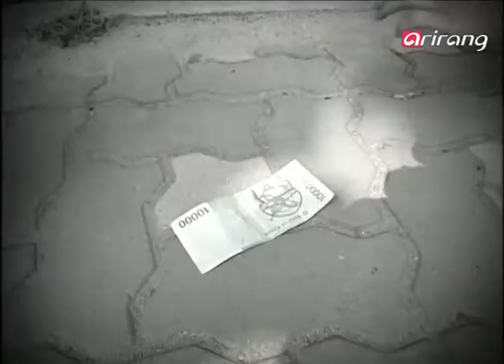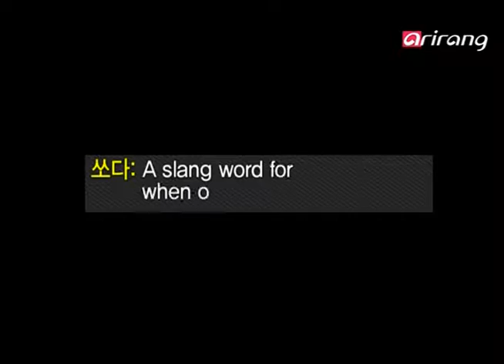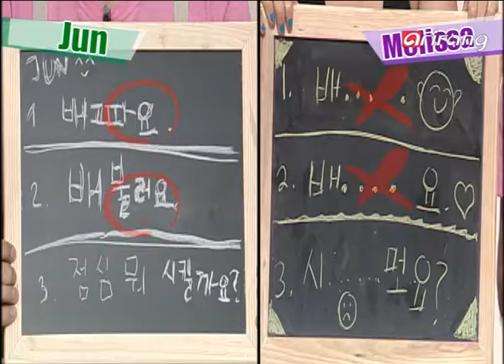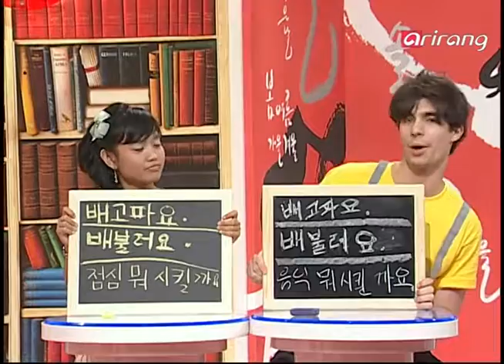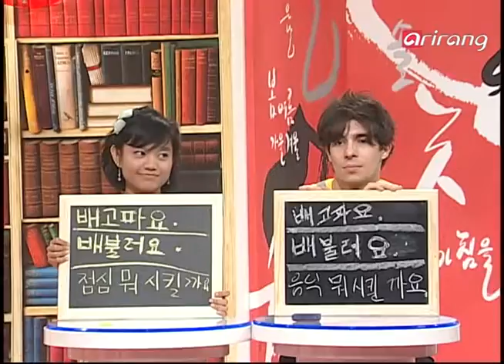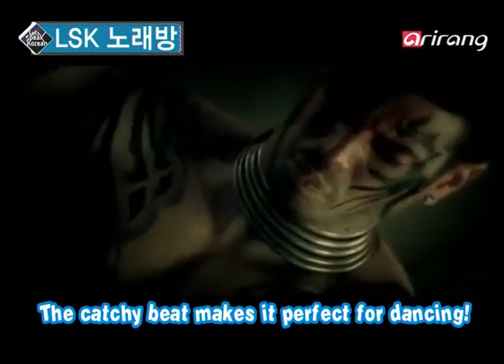Let's Speak Korean 5(Ep.8) How does it taste? - 맛이 어때요?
Round One
breakfast / lunch / dinner
salty / spicy / sour / bitter / sweet
breakfast meal

Round Two
Bonus Time
Build a tower with cans and bottles! You have one minute!
The person with the tallest tower wins. Bet your points!

Oh! My Korean
Amor is a student from Algeria.
He's talking on the phone while walking along the street when he finds a 10,000 won bill.
He goes to pick it up, when someone else tries to pick it up at the same time.
They argue about who should keep the money and decide to have a chicken fight.
The winner will keep the money. Amor ends up winning and takes the money.
But the other person says Amor should "hanteok sswa." Amor misunderstands.

Round Three
I'm hungry.
I'm full.
What should we order for lunch?

Round Four
It's really salty / too spicy / a bit sour
How does it taste?
It's too sour.

LSK Singing Room
Rain - Rainism
Wonder Girls - Tell Me
Son Dam-bi - On a Saturday Night

Round Five
I'm hungry.
I'm full.
It's spicy / salty / sour / bitter / sweet.
It's a bit / really / too spicy.
It's really delicious.

1라운드
아침 / 점심 / 저녁
짜다 / 맵다 / 시다 / 쓰다 / 달다
아침밥 / 아침 식사

2라운드
보너스 타임
깡통과 병으로 탑을 쌓으세요. 1분 동안 해야 합니다!
가장 높게 탑을 쌓은 사람이 승리합니다. 점수를 걸어보세요!

앗! 나의 한국어
알제리에서 유학을 온 아모르. 전화를 하며 걷고 있는데 길거리에서 떨어진 만원을 발견!
슬며시 다가가 돈을 주웠는데 다른 사람도 같이 줍게 되었다.
자신의 돈이라고 주장하는 두 사람. 결국 닭싸움으로 결정을 보려는데...
결국 승리를 해 만원을 가지게 된 아모르. 그런데 그 사람이 하는 말. "한턱 쏴"
대체 왜 쏘라는 말인가? 쏘라는 말을 오해한 아모르의 황당한 한국어 실수담

3라운드
배고파요.
배불러요.
점심 뭐 시킬까요?

4라운드
정말 짜다 / 너무 맵다 / 좀 시다
맛이 어때요?
너무 시어요.

LSK 노래방
비 - Rainism
원더걸스 - Tell Me
손담비 - 토요일 밤에

5라운드
배고파요.
배불러요.
점심 뭐 시킬까요?
매워요. / 짜요. / 시어요. / 써요. / 달아요.
좀 / 정말 / 너무 매워요.
맛이 어때요?